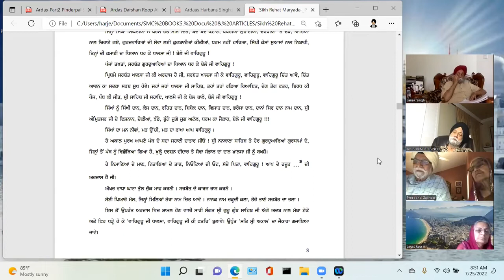ਦਰਬਾਰ ਸਾਹਿਬ ਵਿਚ ਜੈਕਾਰਾ ਕਿਉਂ ਨਹੀਂ ਲਗਾਇਆ ਜਾਂਦਾ || ਸਵਾਲ ਜਵਾਬ || QUESTION ANSWER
ਦਰਬਾਰ ਸਾਹਿਬ ਵਿਚ ਜੈਕਾਰਾ ਕਿਉਂ ਨਹੀਂ ਲਗਾਇਆ ਜਾਂਦਾ ?